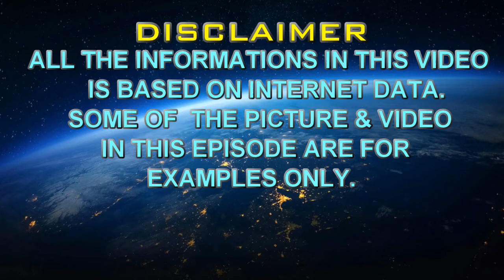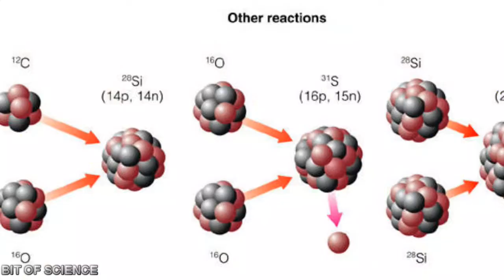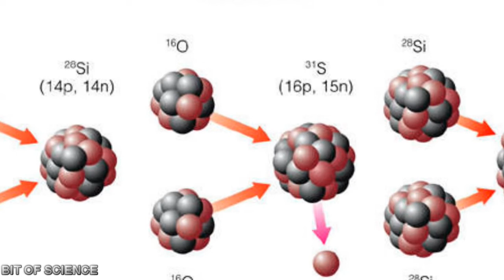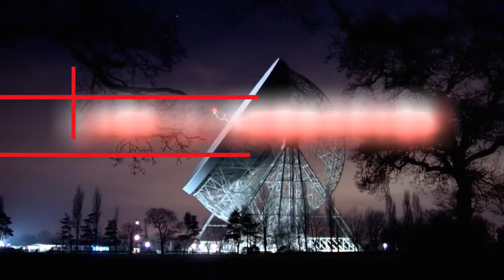Is water on Earth older than the sun. सूर्य से भी पुराना है पृथ्वी पर मौजूद पानी।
हेलो फ्रेंड्स आज हम बात करने वाले हैं हमारे ग्रह पृथ्वी के बारे में और हम इससे जुड़ी  रोचक तथ्य के बारे में |  जानेंगे कैसे पृथ्वी पर मौजूद पानी हमारे सूर्य से भी लाखों वर्ष पुराना है। किस प्रकार तारे के अंदर  ऑक्सीजन का निर्माण होता है जो बाद में तारे के मृत्यु के बाद हाइड्रोजन से जुड़ कर पानी का निर्माण करती है जो किसी comet  पर सवार होकर पृथ्वी पर आते हैं। यह सब जानने के लिए मेरे वीडियो को अंत तक जरूर देखें।

Hello friends , really water on Earth is older than the sun? We will today know about  amazing fact of  our planet Earth. Star is made up of hydrogen and helium where hydrogen acts as fuel to it's star. Due to massive heat ,pressure & gravitation atom tends to convert in to plasma, it results into nuclear fusion where atoms combine together to form heavy elements such as carbon , nitrogen, oxygen etc  in the core of  star. Which after dying throws everything in the space where  hydrogen  and oxygen combine together to form hydrogen oxide or water. Star explodes when there is imbalance between nuclear fusion and gravitation. This process of dying star sometimes called as supernova. To know more about it watch my full video.

To watch my video on Gigafactory click here